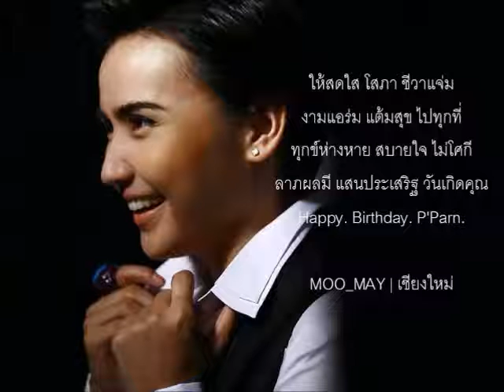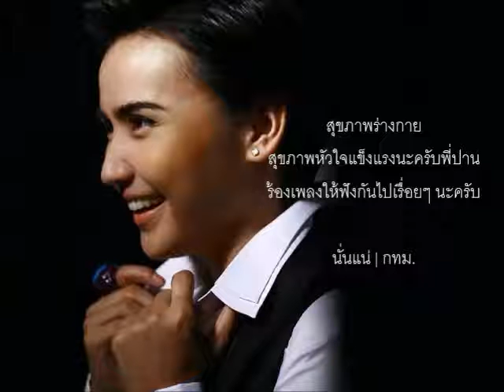[VDO FanMade] HBD to Parn Thanaporn, June 2014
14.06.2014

มีเพียงไม่กี่คนบนโลกใบนี้..
ที่เราจะมีพื้นที่ว่าง ที่หนึ่งตรงนั้นเพื่อเขาเสมอ...
ไม่ว่าเวลาจะผ่านไปนานแค่ไหน
เขายังอยู่ตรงนั้น และจะอยู่อย่างนั้น เรื่อย ๆ ไป

เช่นกันกับ 10 กว่าปีที่ผ่านมา
กับพื้นที่หนึ่ง สำหรับศิลปินคนหนึ่ง
ด้วยความรัก เท่าหนึ่งกำมือ...

จากทุก ๆ คน

สุขสันต์วันเกิดนะคะ พี่ปาน
ขอบคุณเสียงเพลง ทุกสิ่งอย่าง

ขอบคุณตัวตนของพี่..

ทุกวันที่ผ่านพ้นไป..ทุกเพลงข้างในหัวใจเป็น "เพลงของเธอ"

Parn Club
มิถุนายน 2014